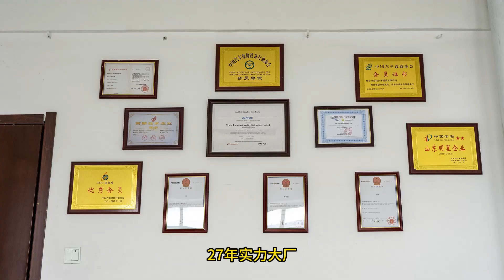Car lift Frame machine Tire changer Wheel alignment Wheel balancer